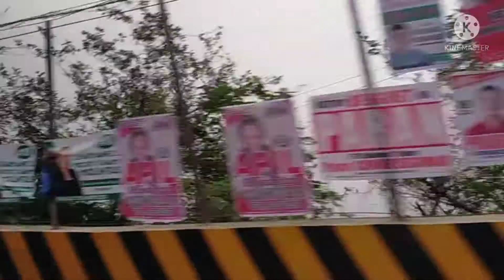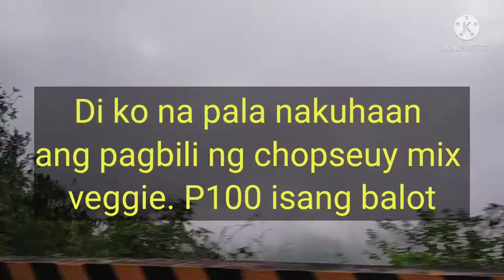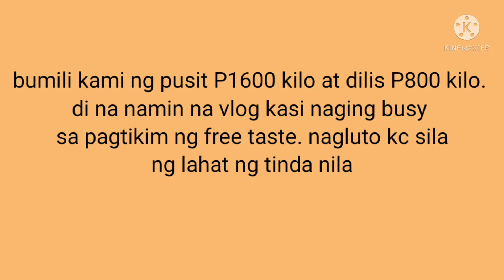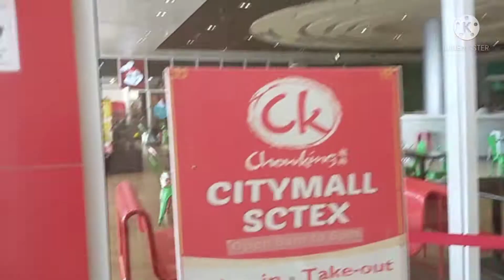Day 3 Baguio Tour - Uwian time + expenses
uwian time. na.

it was a 3 day tour na masaya, nakakapagod yet nag enjoy lahat ng kids ko.